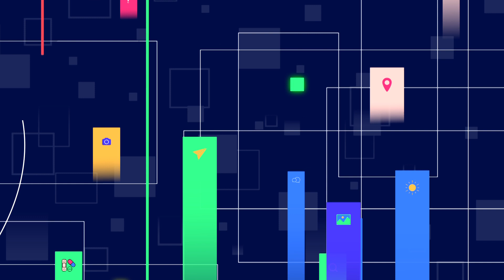【搶鮮版】影響我一生的老師｜《後生大聲公》EP149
我們從小到大，會遇到很多的老師，幼稚園老師、國小老師到大學教授，甚至到出社會都還有各種老師。有些老師因為求好心切，而對學生很兇，讓學生討厭或害怕；有些老師則是用愛滋養學生，帶給我們人生深刻的影響。今天跟著大聲公的後生人一起來打嘴鼓，聊聊與老師們的故事！